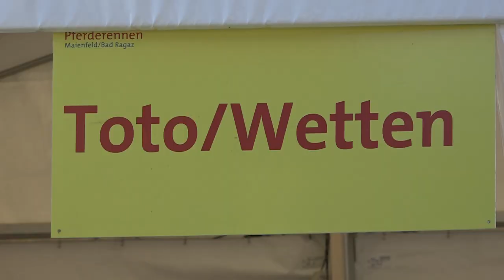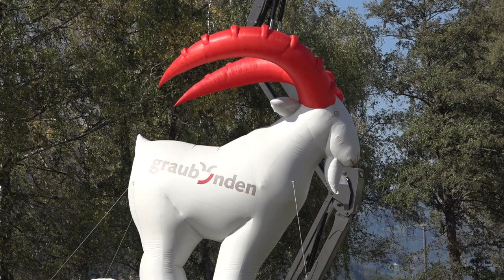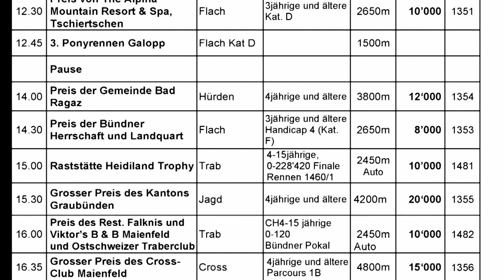Tschechen begeistern in Maienfeld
Pferderennen Maienfeld faszinieren 9000 Besucher